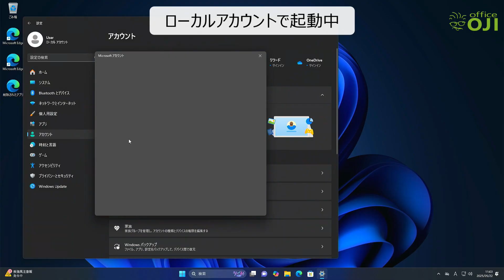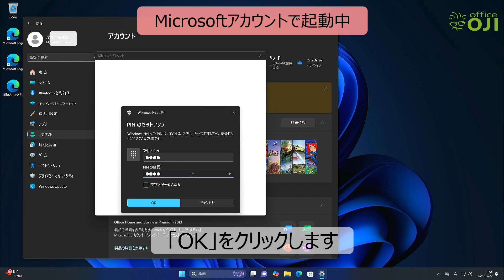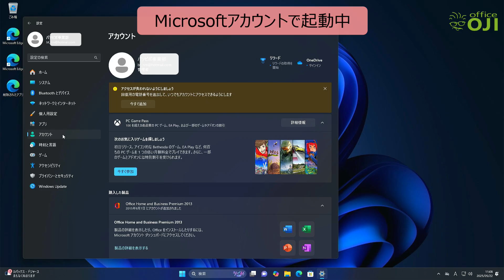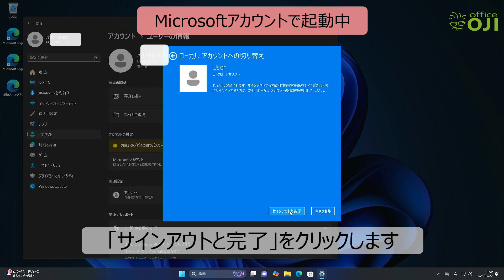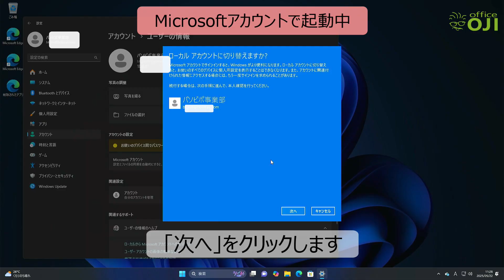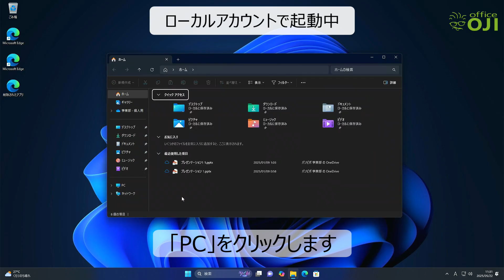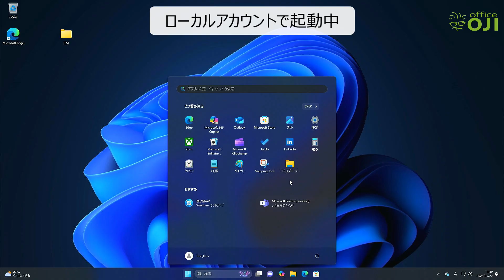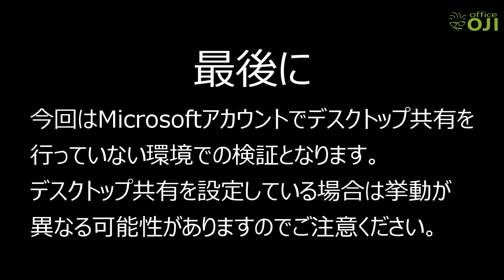Windows11でローカルアカウントからMicrosoftアカウントへの切り替え手順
Windows11でローカルアカウントからMicrosoftアカウントへの切り替え手順と切り替え後にどのような挙動をするのか簡単に検証した動画です。